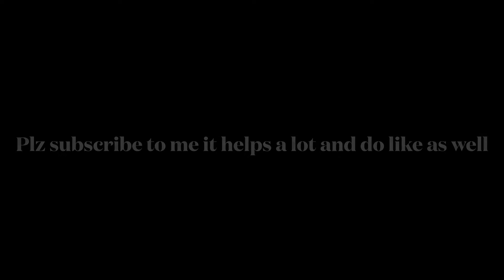Trex vs Spinosaurus